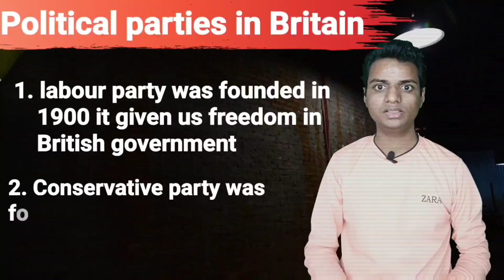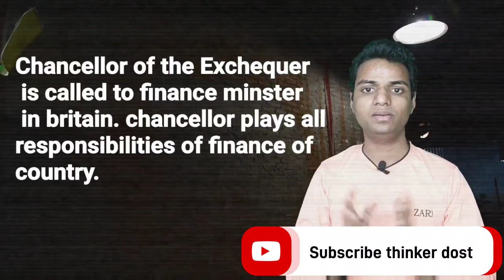भारत की जीत /ऋषि सुनक ने बदल दिया इतिहास /ऋषि सुनक की कहानी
Life is a beautifull picuture take it and fill beautifull colour.
Our channel purpose  is only motivated and educated you so that you always have a succesfull and healthier life.

                          Have a beautifull day / आपका दिन मंगलमय हो I

thinker dost motivational video

 indian youtuber
 khan sir
khan sir patna
liz truss
uk pm rishi sunak
 britain prime ministe
r britain prime minister rishi sunak
 britain pm
  pm of uk
 rishi sunak pm of uk
uk news
uk election
 british prime minister
uk president
 prime minister of britain
 pm of britain
 britain prime minister 2022
 rishi england prime minister
 britain president borris johnson
rishi sunak latest news
pm race
uk pm race today
rishi sunak pm race
britain today news
russia latest news
today news
live news

shoaib akhtar
 cricket
 psl
pakistan super league
 sports
 pakistan lifestyle
 world cup 2022
a middle order not worth
 middle order
 not worth middle order
 unstable pakistan
 haider ali clean bold
pakistan vs zimbabwe highlights
 zimbabwe
pakistan vs
shoaib
angry shoaibakhtar
 bad captaincy & opening
 pakistan lost today
shoaib angry on babar
 azam shoaib akhtar today